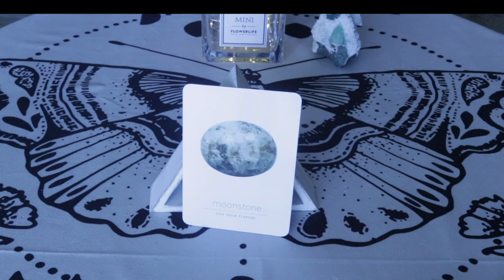Angel Daily Message October 17, 2020